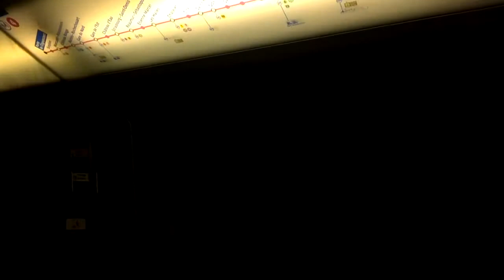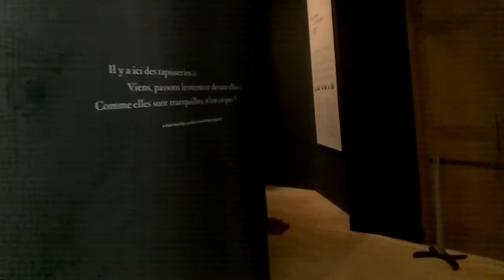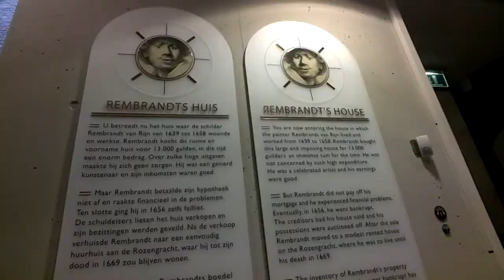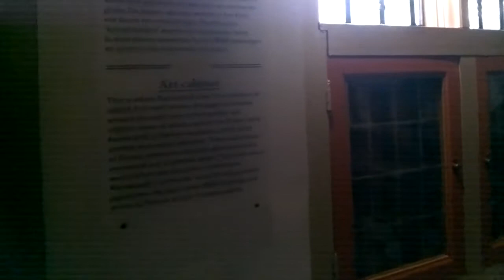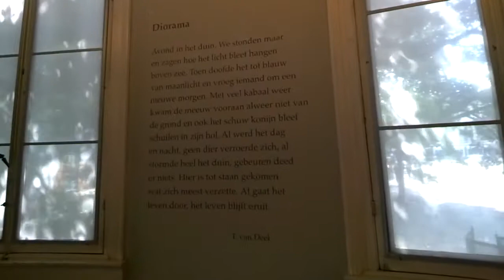Garden dedicated to Princess Diana opens at Kensington Palace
A stunning memorial garden has opened at Kensington Palace to mark the 20th anniversary of Princess Diana's death and to honor her life.

A team of six gardeners and a number of volunteers spent 18 weeks planting the floral tribute of white roses, white Diana tulips, white hyacinth, forget-me-nots and other favorites of Diana in the sunken garden.

Princess Diana's fashion style on display at Kensington Palace
Prince Harry pays tribute to Princess Diana at children’s center opening
More than 12,000 bulbs were planed over the winter to create what is now a breathtaking white garden with pops of color outside the home that Diana's oldest son, Prince William, shares with his wife, Princess Kate, and their two children, Prince George and Princess Charlotte, and the cottage where Diana's youngest son, Prince Harry, lives.